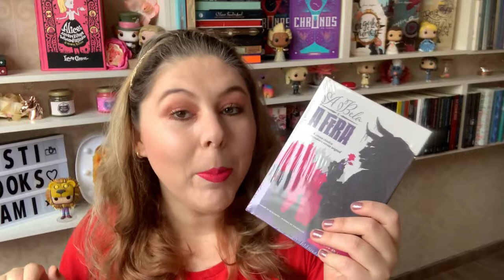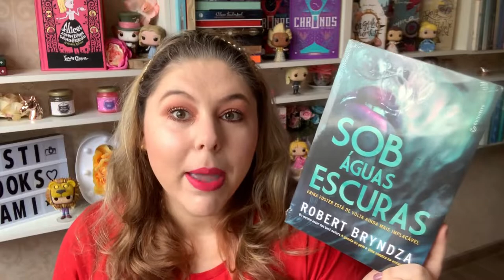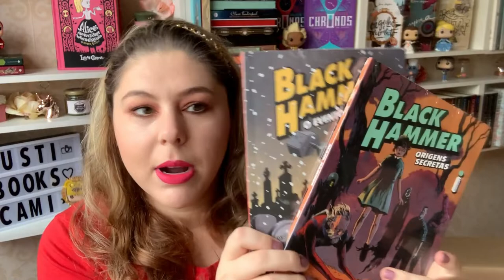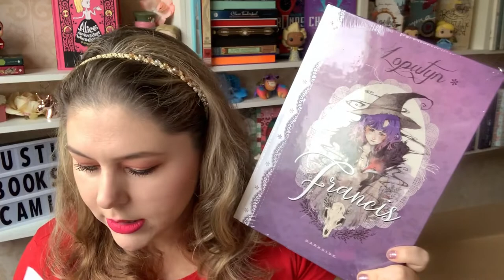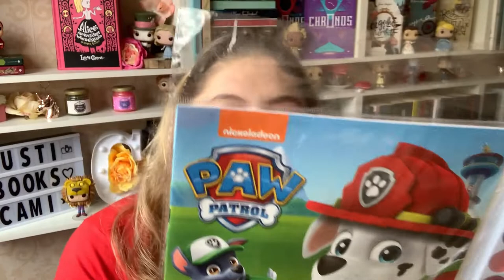COMPRINHAS NA AMAZON JUSTI BOOKS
Deu a louca e comprei alguns livrinhos super desejados na Amazon!!

Comprando por esse link você ajuda o canal a crescer: